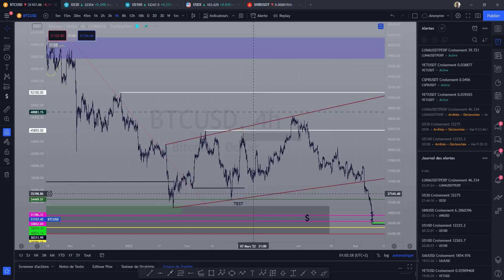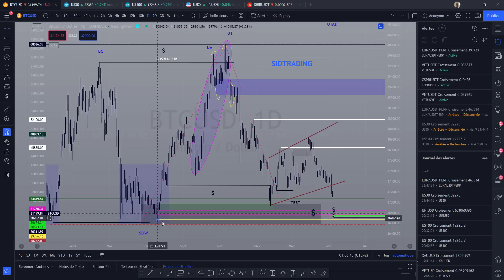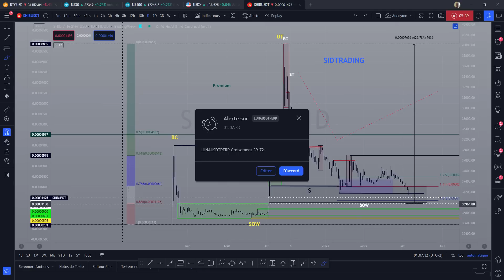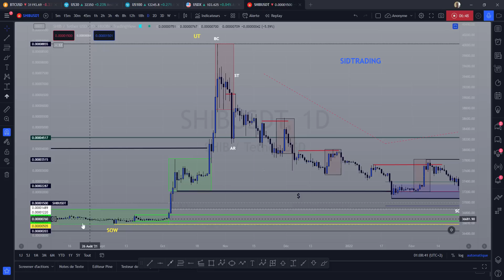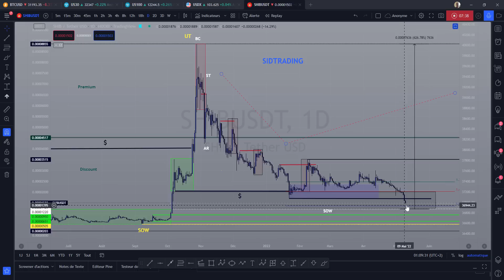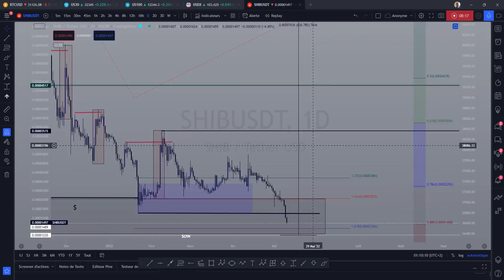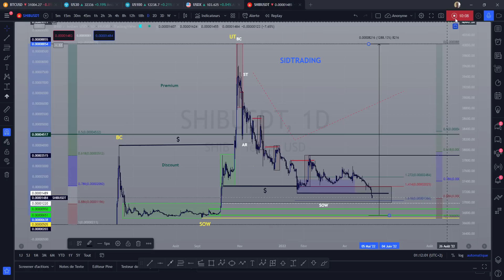SHIBA INU SUIVI LES HOLDERS RESTEZ FORT PAS DE SELL PANIC